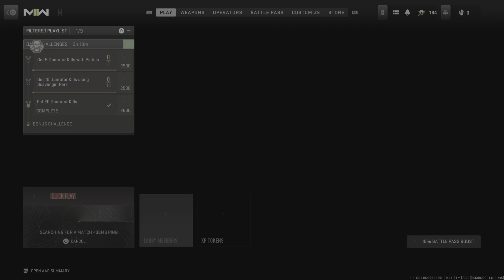Call of Duty: Modern Warfare II - TDM 29/6